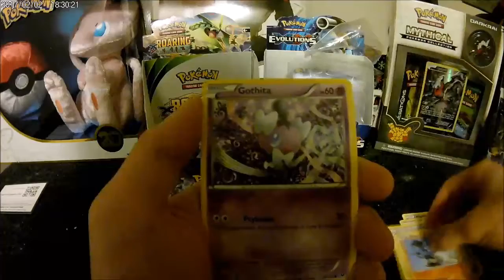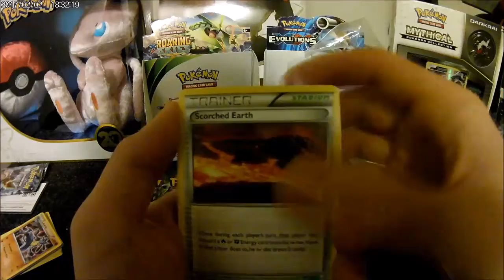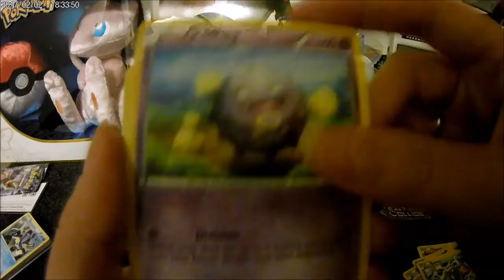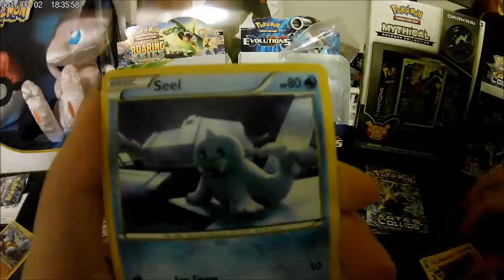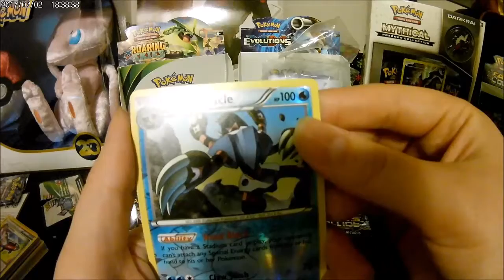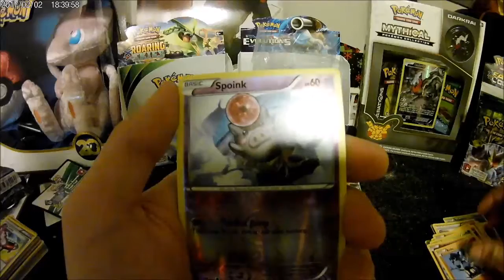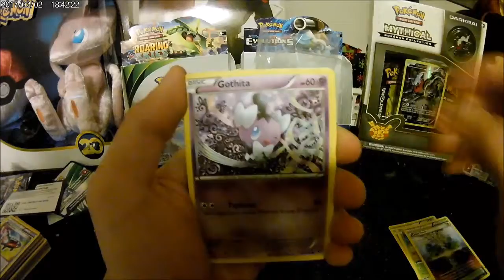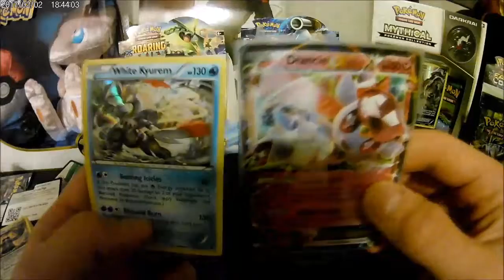pokemon fates collide Pt 1- EX pulls!!